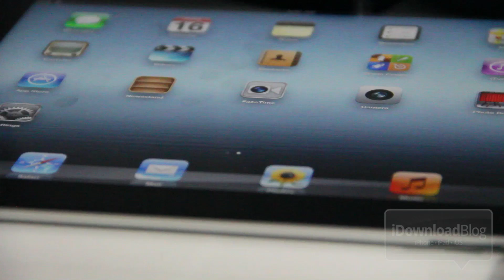The new iPad (3rd generation) vs iPad 2 Pixel Density Test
Name: The new iPad (3rd generation) vs iPad 2 Pixel Density Test
Description: Is the Retina display all it's hyped up to be? Check out this video for the answer.

About iDB